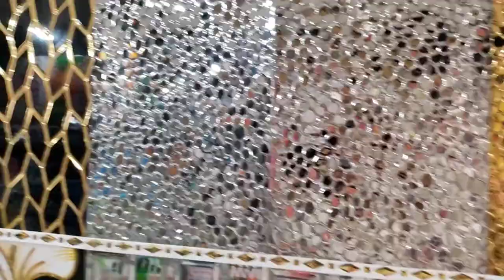Golden and Silver Tiles Design | Ceramic Tiles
Ceramic Wall Tiles
Ceramic Floor Tiles
Ceramic Vitrified Tiles
Ceramic Floor Tiles
Ceramic Parking Tiles
Ceramic Border Tiles
Sanitary wares
Ceramic Digital Tiles

Manufacturing of Tiles and Wholesale.

My Whatapp No. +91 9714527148

Address :- Gujarat  , Morbi City

Wholesale price of Tiles Sales
Our Products are Same Product Same Quality All Brand Kajaria Tiles and Somany Tiles and Johnson Tiles and AGL Tiles and Varmora Tiles and Simpolo Tiles  .

All Types Of Design

Kitchen Design Tiles
Bathroom Design Tiles
Elevation Design Tiles
Floor Design Tiles
Parking Design Tiles
3D Design
Matt Design
Glossy Design
Digital Tiles

New Tiles Business
Cheap and Best Tiles
Best Price Tiles